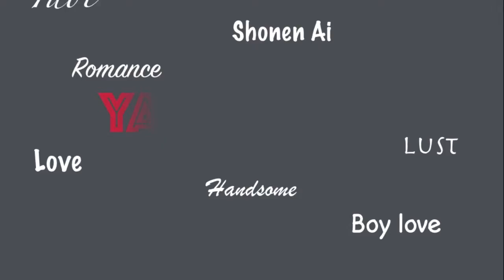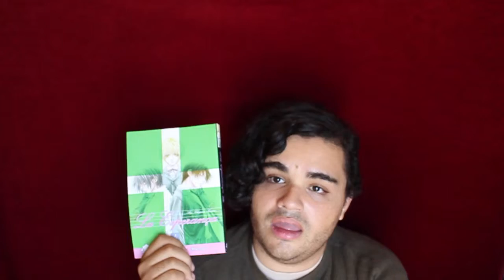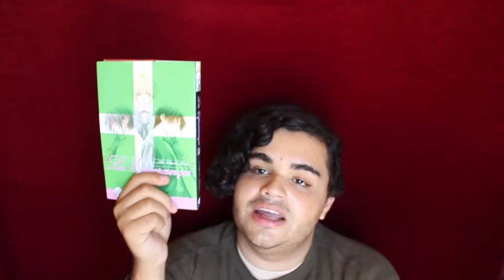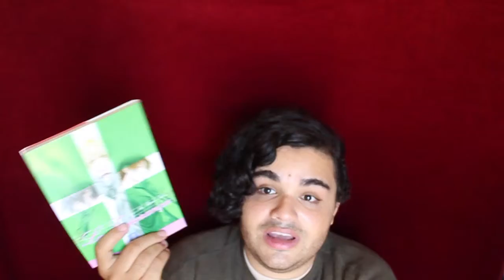Yaoi Review La Esperanca Vol 4 By Chigusa Kawaii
Boy the story heats up as  the boys fight, and the powers that be seem to pull them father apart. Just a great little addition to the La Esperanca  series By Chigusa Kawaii published by June. I keeps you riveted as the characters seek to find answers, and fall madly down the rabbit hole.

HUGGS!!
XOXOXOXOX